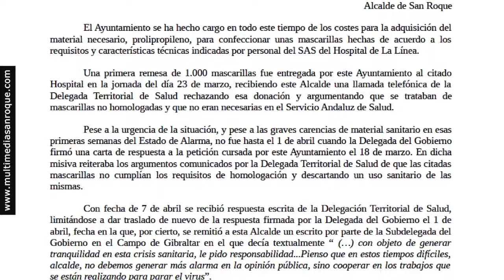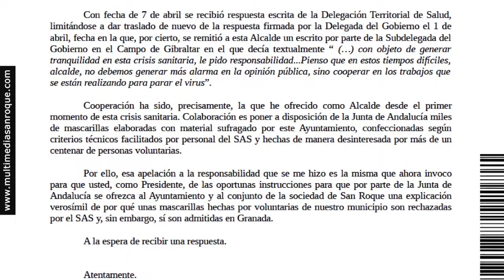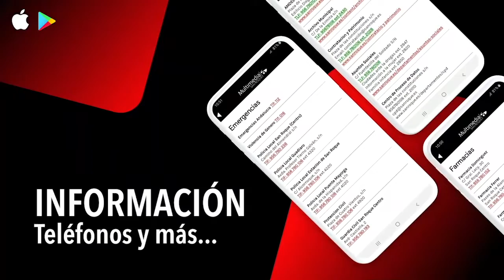NOTICIA CRITICA ALCALDE A JUNTA TEMA MASCARILLAS 17 ABRIL 2020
El alcalde critica que la Junta apruebe unas mascarillas hechas en Granada y rechace las sanroqueñas
El alcalde, Juan Carlos Ruiz Boix, no ha ocultado su “sorpresa” al conocer, a través del perfil oficial de Twiter de la Junta de Andalucía, que el Servicio Andaluz de Salud (SAS) ha aceptado “toneladas” de material de protección contra el Covid-19 elaborado por costureras de Granada. El primer edil ha recordado que la Junta rechazó en su día las mascarillas realizadas por personas voluntarias de San Roque, por lo que ha expresado su malestar y ha pedido explicaciones oficiales.